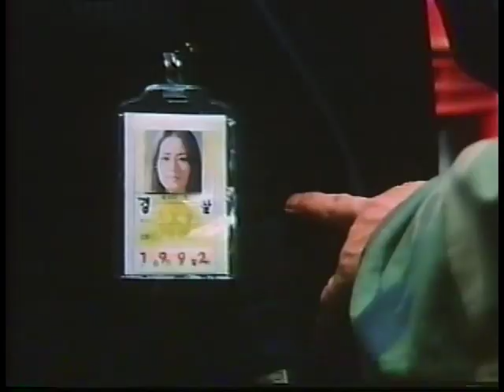Wu Tang Collection - Emperor Of The Underworld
Director: Hwang Jang Lee
Cast: Dragon Lee, Hwang Jang Lee, Lee Jin-yeong, So Bi-ah.

Silver Fox directs this brilliant gangster martial arts film.
Oh-seung is a living legend in the airborne troop headquarters for his outstanding combat abilities. He surprises everyone by his request for a transfer. One day, the special agents investigating the new underworld boss Yoo Deok-pal's group sex party, the agents ask Oh-seung to bring down Deok-pal. Oh-seung has his old friend Ju-cheol released from jail to join him in attacking the Deok-pal’s organization.